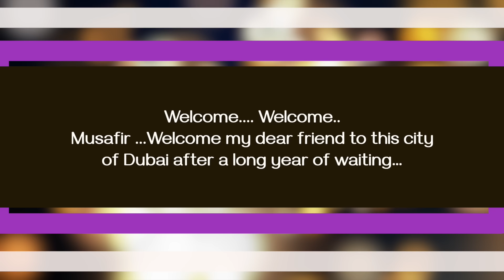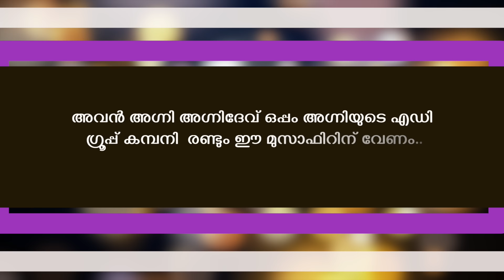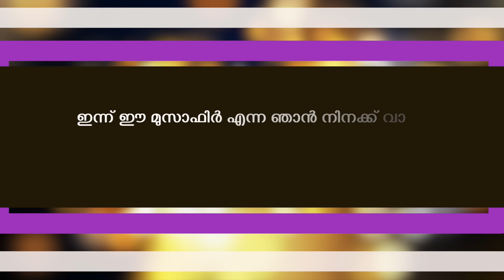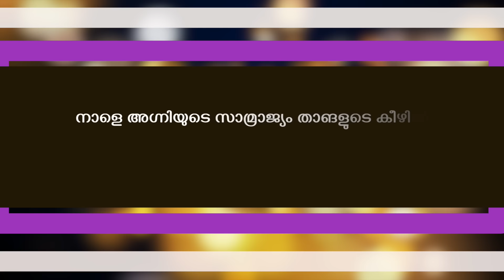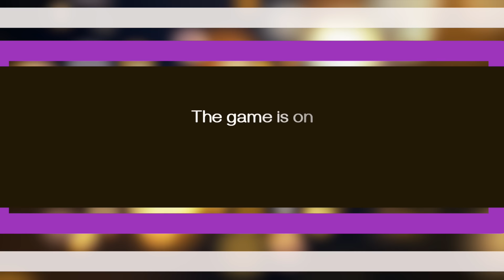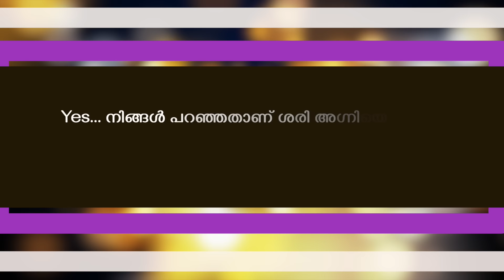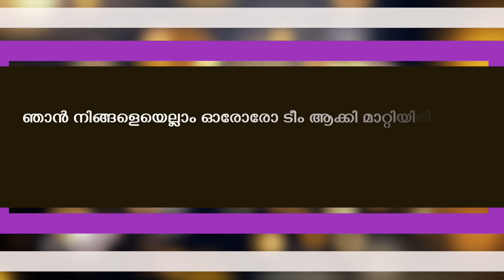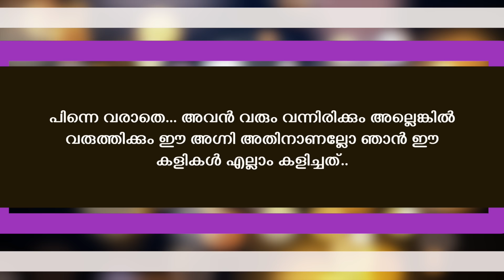ചെകുത്താന്റെ പ്രണയം - SEASON - 2 - PART - 21 - SHAHUL MALAYIL - കാശിനാഥൻ IPS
ആദ്യ സീസൺ കേൾക്കാത്തവർ ഈ പ്ളേലിസ്റ്റ് വഴി ആദ്യത്തെ സീസണിലെ 30  ഭാഗവും മുഴുവനായും കേൾക്കാം
 CHEKUTHANTE PRANAYAM

A hot & cute romantic story
ചെകുത്താനായ അഗ്നിദേവിന്റെ ജീവിതത്തിലേക്ക്,1 വർഷത്തെ എഗ്രിമെന്റിൽ ഭാര്യയായി നിഷ്കളങ്കയായ വൈഗ യെത്തുമ്പോൾ

CHEKUTHANTE PRANAYAM
BADRA LAKSHMI
SHAHUL MALAYIL